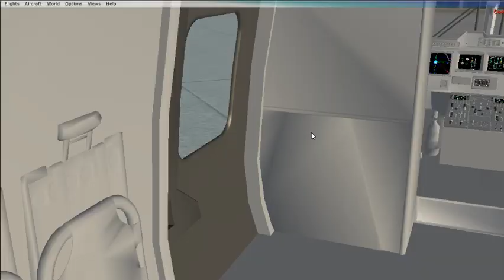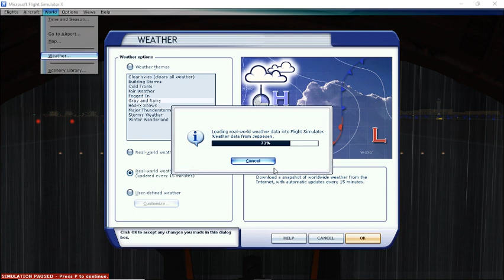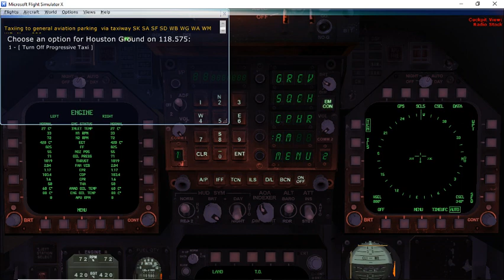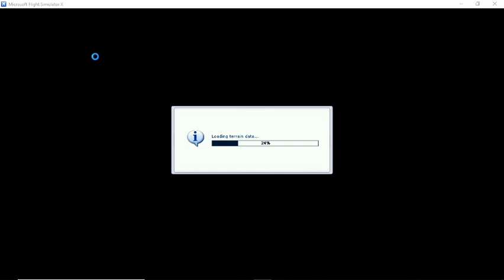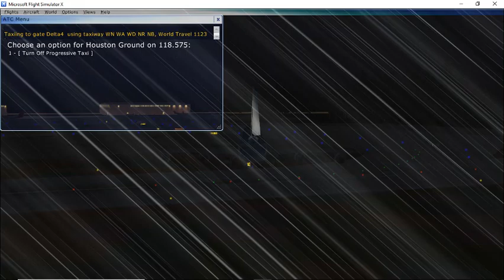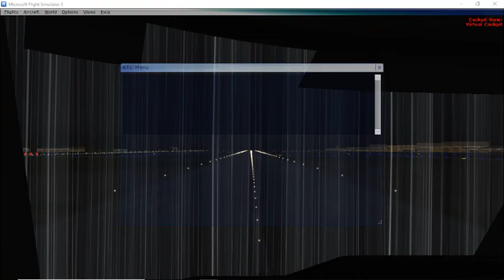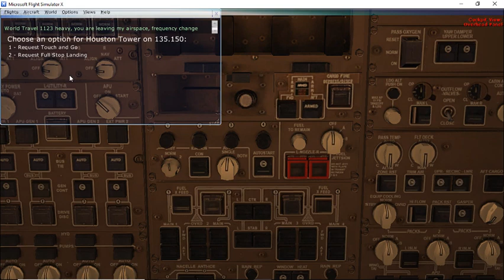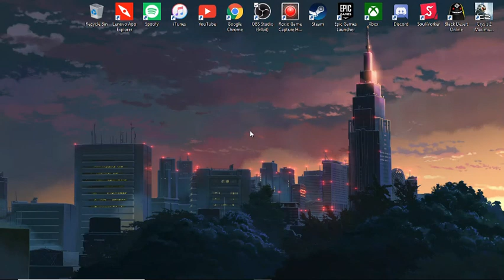Flight Simulator X Acceleration (Ep.1)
just decided to hop on FSX and show you guys my flight skills.